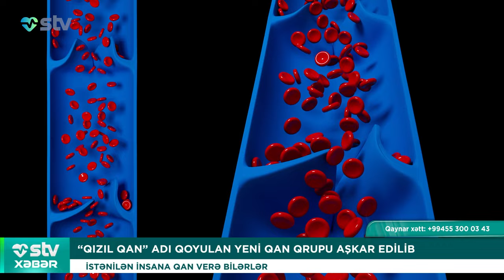“QIZIL QAN” ADI QOYULAN YENİ QAN QRUPU AŞKAR EDİLİB - STV XƏBƏR